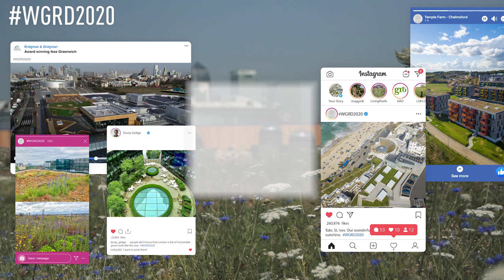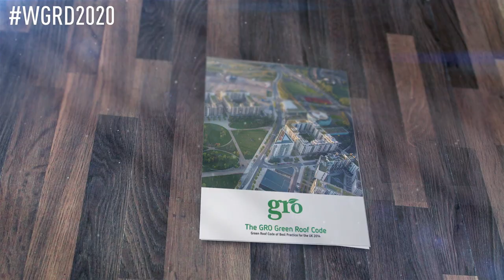World Green Roof Day 2020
World Green Roof Day 2020, introduced by Dusty Gedge.